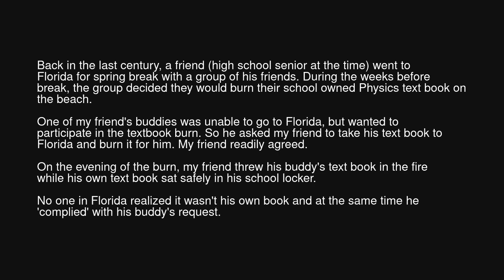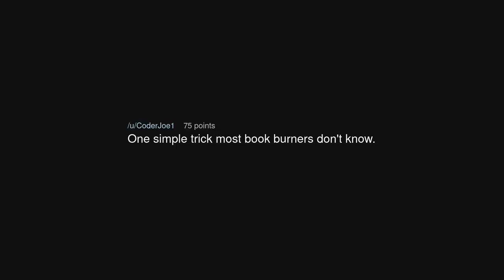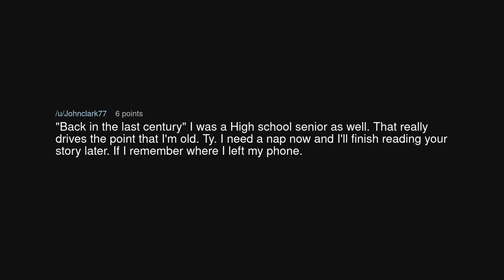Burn my textbook for me?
Burn my textbook for me? (r/MaliciousCompliance)

Source: Equivalent-Salary357 on Reddit (link removed at the insistence of YouTube)